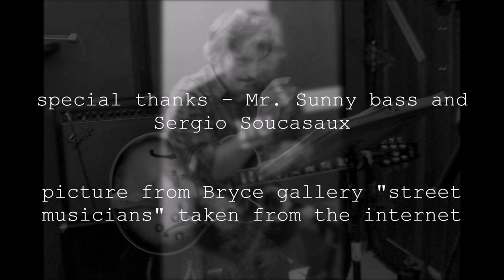Shiny Stockings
Shiny Stockings - Frank Foster

alto sax - Adhemar Muniz
electric guitar - Juca Marques
special thanks - Mr. Sunny bass and Sergio Soucasaux